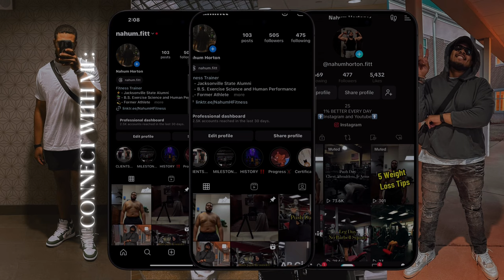DAY IN THE LIFE AS A PERSONAL TRAINER | VLOG 4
A look into my last day working at Workout Anytime.